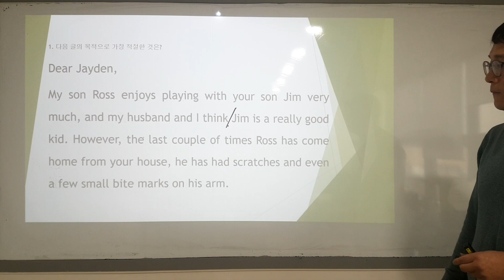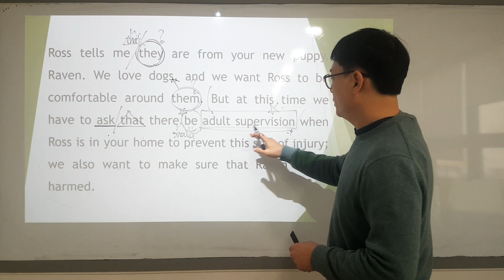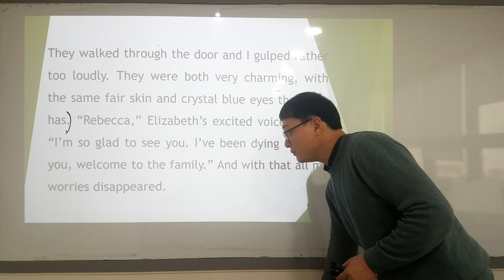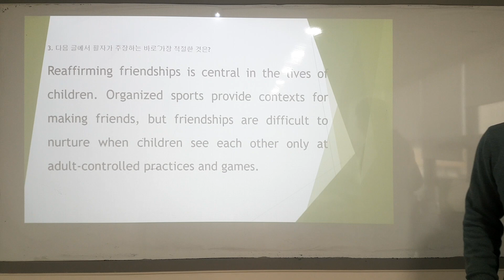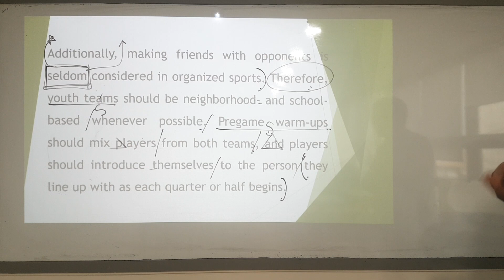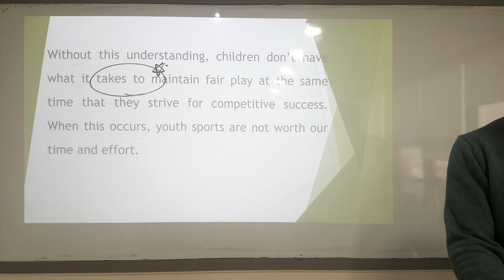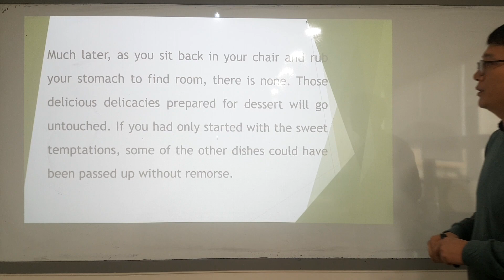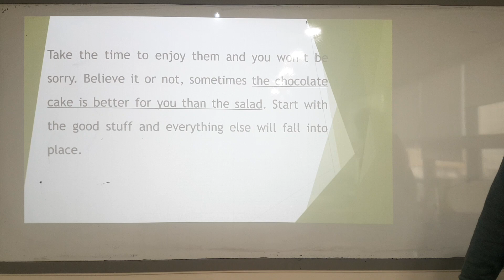2024 수능특강영어 테스트2 1-4번